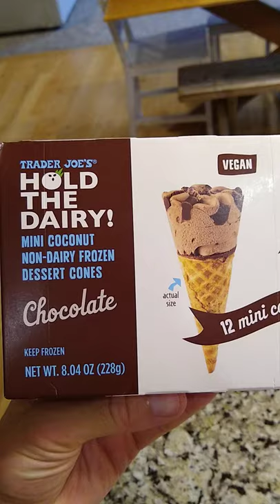Simplex Truealert ES Fire Alarm located at a hotel 🛏️🛍️